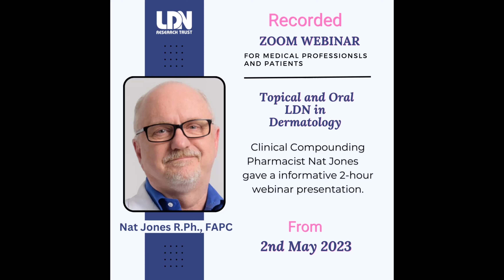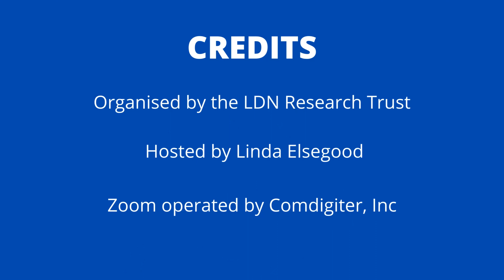Is Low Dose Naltrexone (LDN) Helpful for Dermatology?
Answered by Nat Jones, R.Ph. FAPC